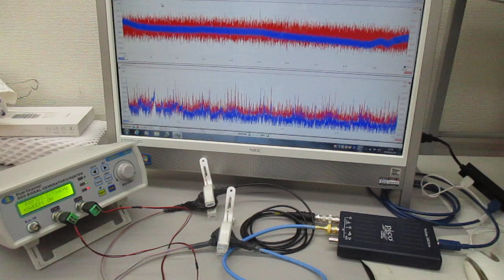オリジナル製品：超音波プローブ（発振型、測定型、共振型、非線形型）